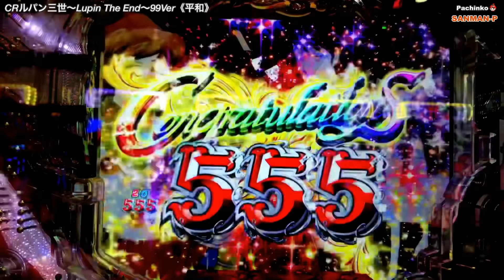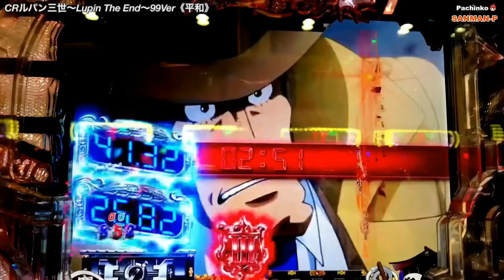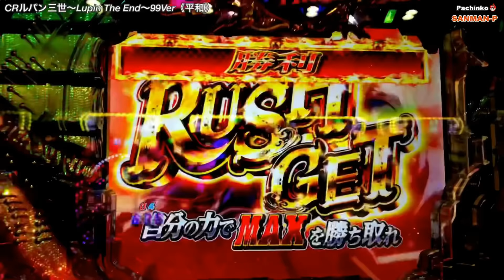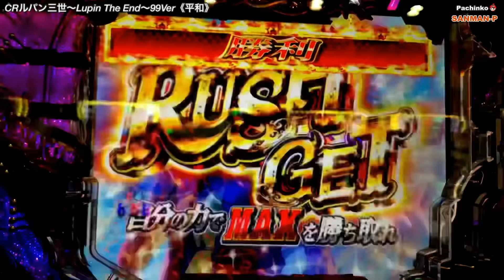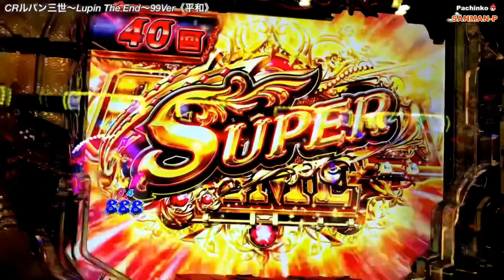【CRルパン三世 Lupin The End 99Ver】リーチ大当たり演出② 灼熱保留 銭形ブースト ダブルタイマー準備中～SUPER GOLDEN TIME